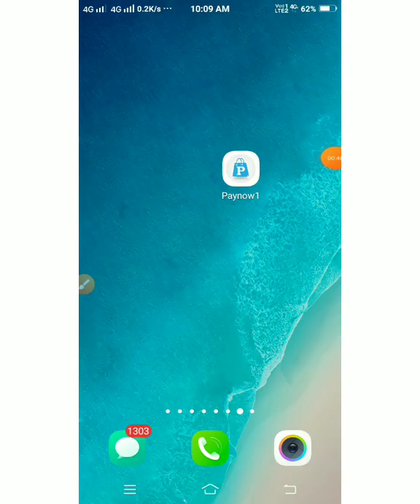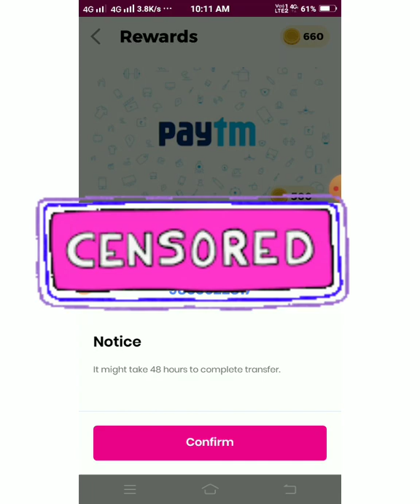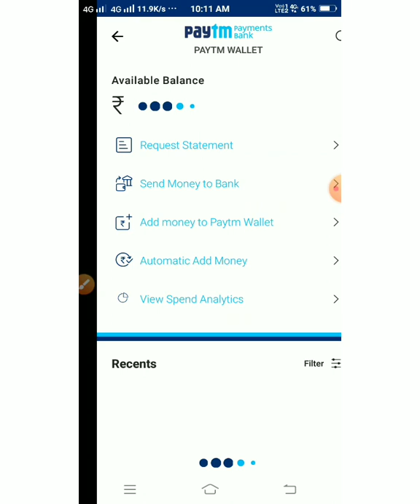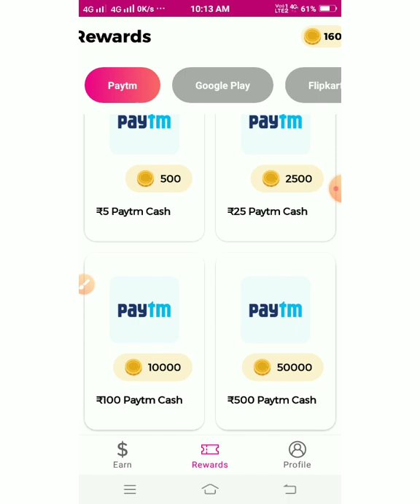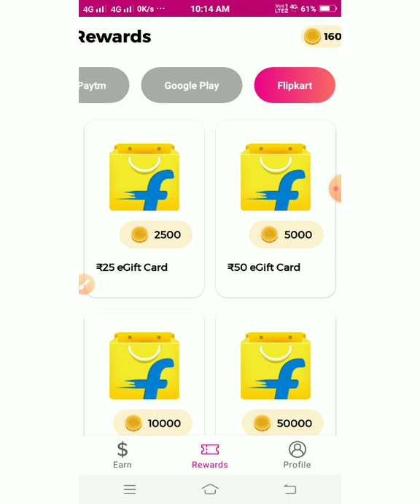1rs toothpaste 😱 || 25rs per click live proof 🔴|| free sample loot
If link is not working search @legendlooterz

Free patym cash earning apps
free products today
mrewards app link
free products today loot
free patym cash
free wallet cash
1rs toothpaste app
free colgate app
free loot product unboxing
shopee refund trick
new patym cash earning apps